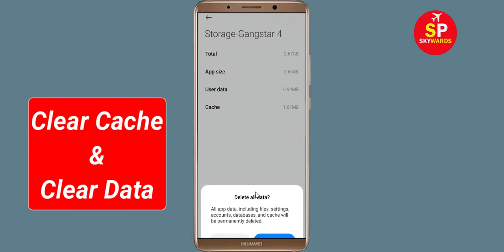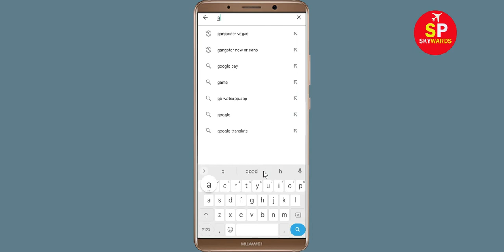How To Fix Gangstar Vegas App Keeps Crashing Problem Android & Ios - Gangstar Vegas App Crash Error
How To Fix Gangstar Vegas App Keeps Crashing Problem Android - Gangstar Vegas App Crash Error

Hello Friends today, In this video tutorial i will show you how to fix How To Fix Gangstar Vegas App Gangstar Vegas, Fix Gangstar Vegas App Retry Problem Problem Android & Ios - Gangstar Vegas App Crash Issue. If you are facing same problem in your android mobile phone then it will help you to get rid of this problem.